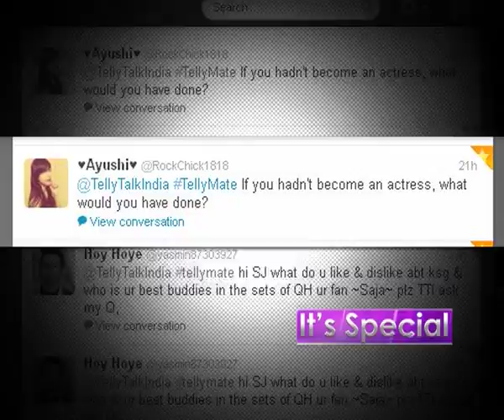Qubool Hai : What was the other career option for Zoya aka Surbhi Jyoti?